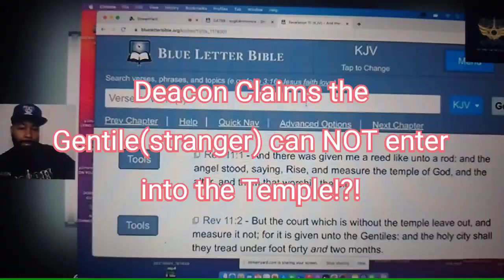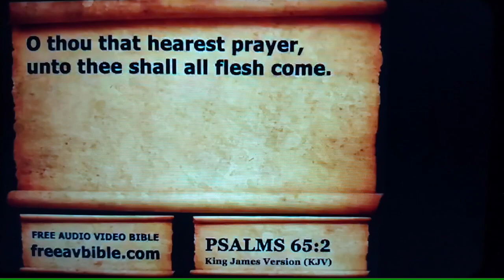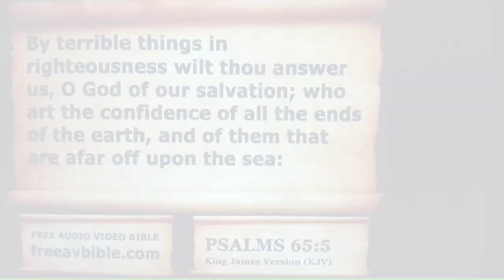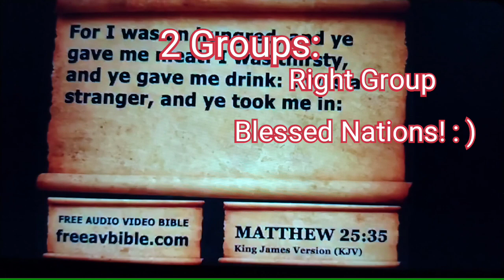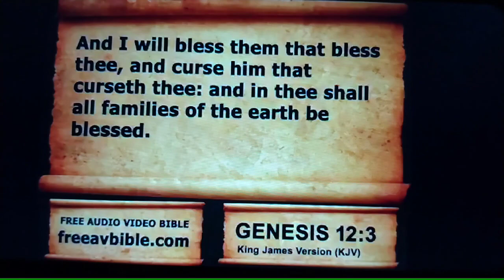Deacon Debunked! Now Keep your Promise. 144,000 claim debunked Next! Go get your Chief!